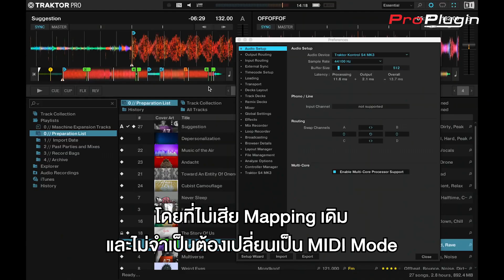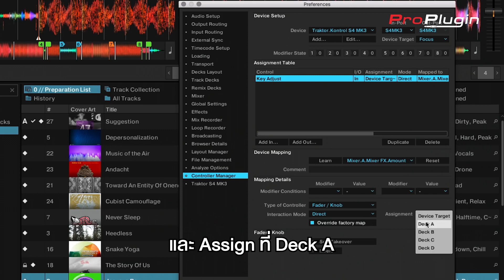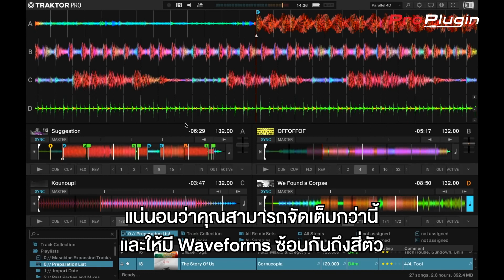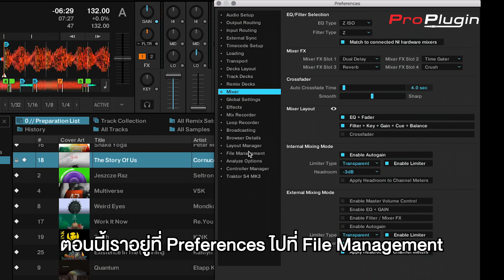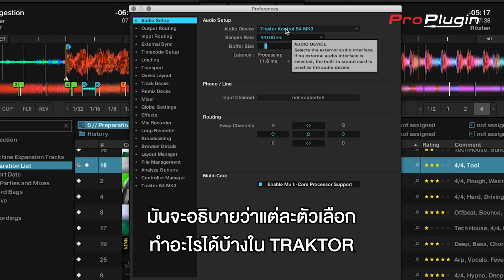โปรแกรมอัพเดต TRAKTOR PRO 3.1 Native Instruments (พากย์ไทย)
เรามาดูกันครับว่า Software TRAKTOR PRO 3.1 จาก NATIVE INSTRUMENTS จะมีอัพเดทอะไรกันบ้าง